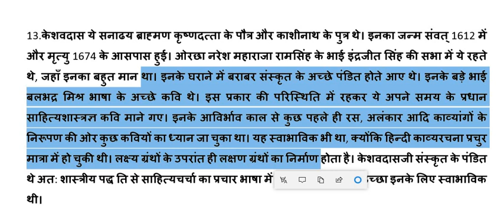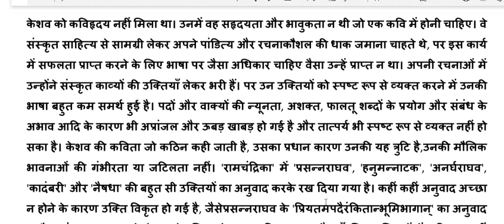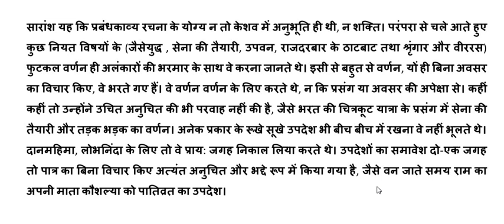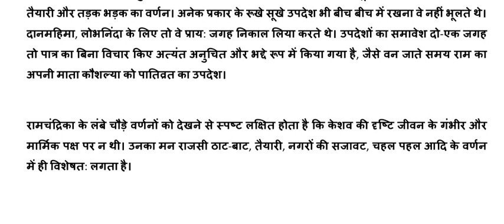हिंदी साहित्य का इतिहास/ केशवदास/ भाग /आचार्य शुक्ल/net, jrf , pgt भक्तिकाल भाग 31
@Success GuruMantra
भक्तिकाल
केशवदास
भाग 31